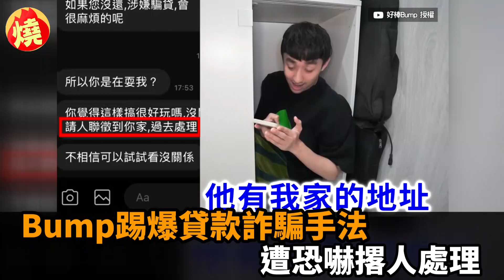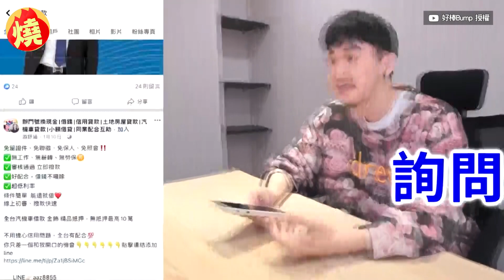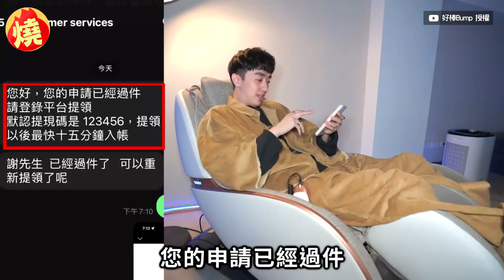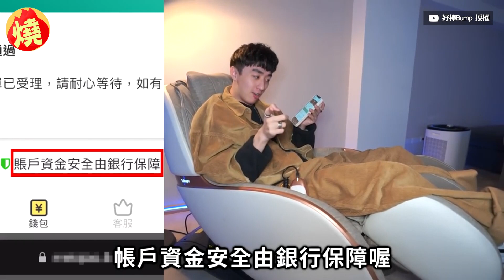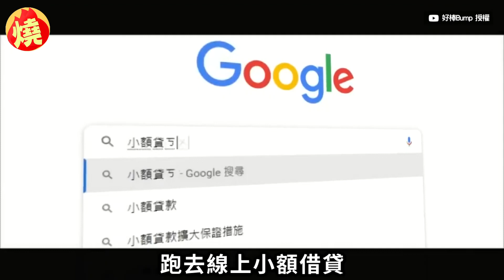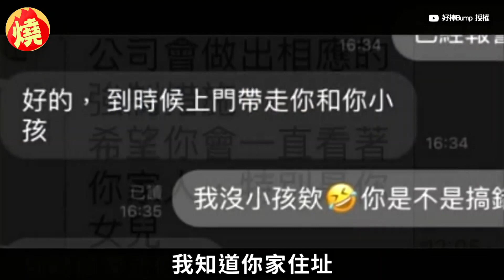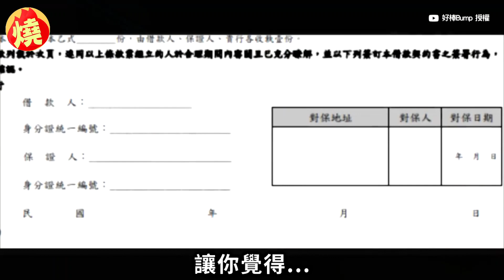借貸被迫簽十萬本票！他打兩份工付百萬仍沒結清 網紅勸：根本就不該還－民視新聞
【民視快新聞】影音中心／陳則元報導近年受新冠疫情影響，許多市民面臨失業、收入銳減等困境，為了解決龐大的生活重擔，開始尋求各種貸款方式取得現金，卻也因此有多人踩進了不肖人士的陷阱中。時常揭穿詐騙手法的網紅Bump，近日又踢爆了「小額貸款」的誆騙套路，與攝影師假意向詐騙集團尋求貸款，並從頭至尾錄下對方的手法，也請來了多位曾受詐騙侵害的受害者們，分享過去的經歷和帶來的後果。